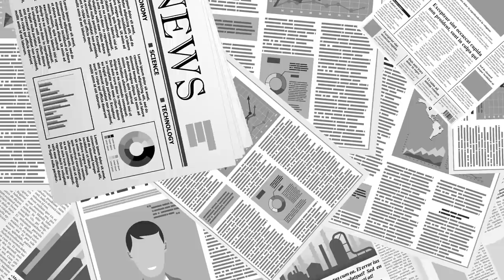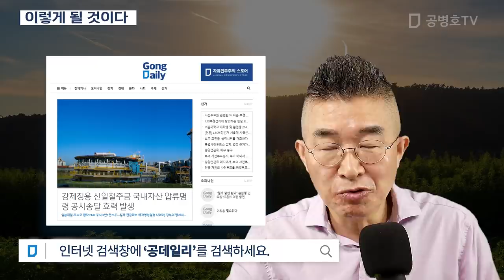이렇게 될 것이다 [공병호TV]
Bitcoin : 3MTW849AkP2ftLeSK2teZHMmzLu7Z83s9U